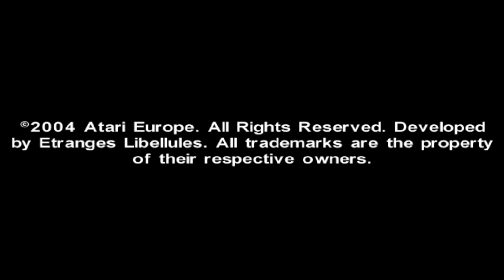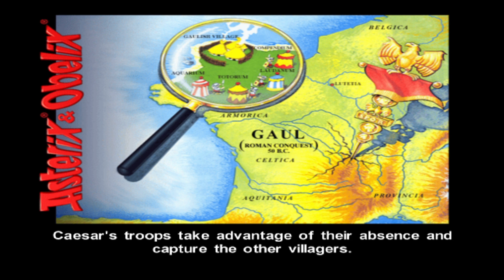Asterix & Obelix - Kick Buttix (ps2 game)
You'll join two heroes, Asterix and Obelix, as they use powerful combinations and attack moves to battle hordes of enemies. Your attacks include twister fusion, power hammer, earthquake, atomic magic potion, and more. In addition to fighting, you can race and ride vehicles, solve puzzles, and use different devices.